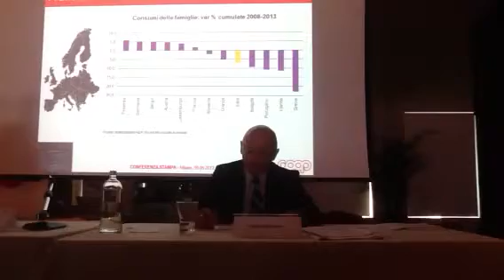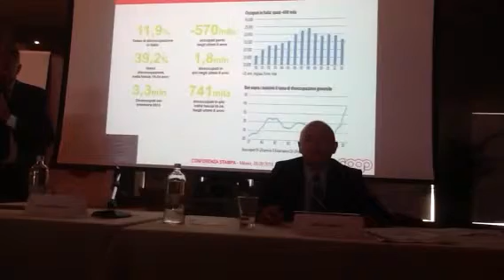coop a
coop